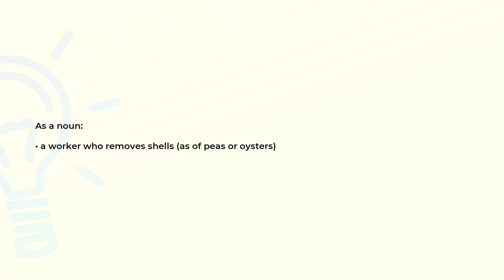What is the meaning of the word SHELLER?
Definition and spelling of the word SHELLER.

(00:00) Intro
(00:07) As a noun
(00:15) Spelling

As a noun (00:07):
• a worker who removes shells (as of peas or oysters)